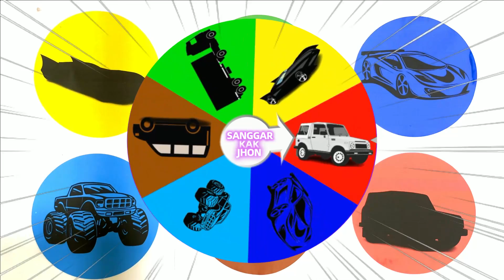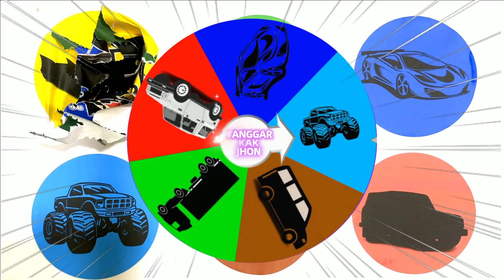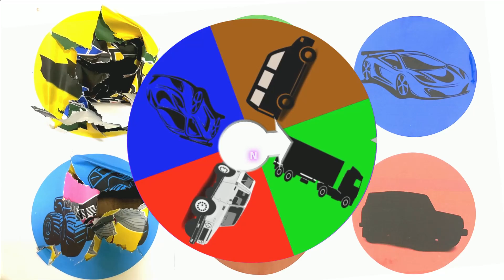SPINWHEEL MENGENDARAI MOBIL MONSTER,MOBIL BALAP MOBIL KONTAINER,JEEP,MOBIL PAN